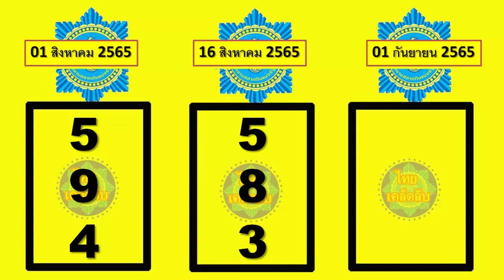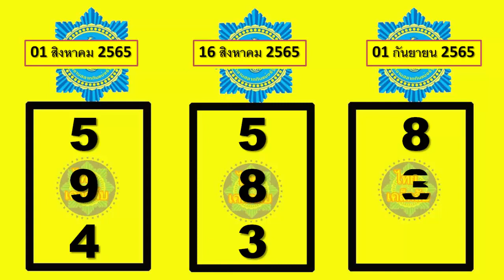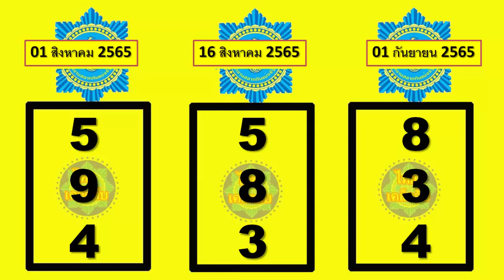สูตรดอกมอญ (เห็นแล้วจะเข้าใจ) สำหรับวันที่ในอนาคต ลอตเตอรี หวย 01/09/2022